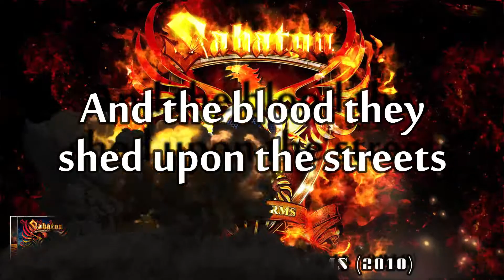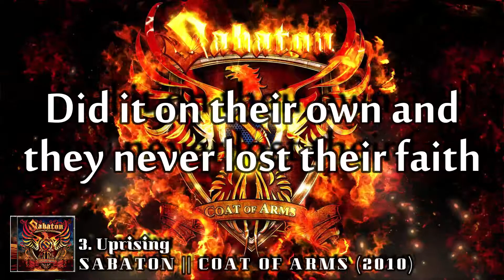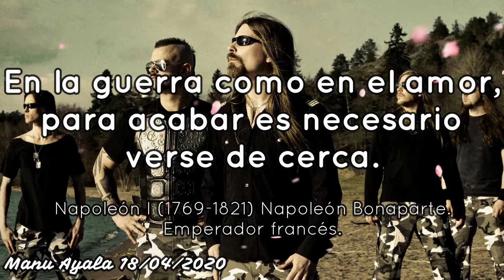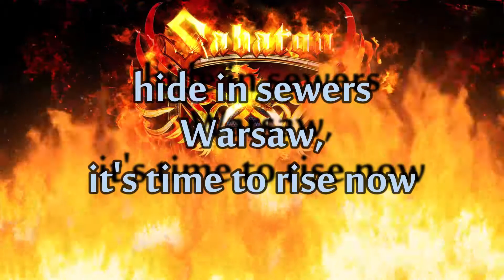SABATON || Coat Of Arms (2010) || 03. Uprising || Lyrics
SABATON

COAT OF ARMS (2010)
03.Uprising
Warsaw rise

when the Nazis forced their rule on Poland
1939 and the allies turned away

From the underground

rose a hope of freedom as a whisper
City in despair, but they never lost their faith

Women, men and children fight
They were dying side by side

And the blood they shed upon the streets
Was a sacrifice willingly paid

Warsaw city at war

Voices from underground, whispers of freedom
1944 help that never came
Calling Warsaw city at war
Rise up and hear the call
History calling to you, 'Warszawo, walcz!'

Spirit soul and heart
In accordance with the old traditions

1944 still the allies turn away

Fighting street to street
In a time of hope and desperation
Did it on their own and they never lost their faith

1944 help that never came

All the streetlights in the city

Broken many years ago

Break the curfew, hide in sewers

Warsaw, it's time to rise now

1944 help that never came